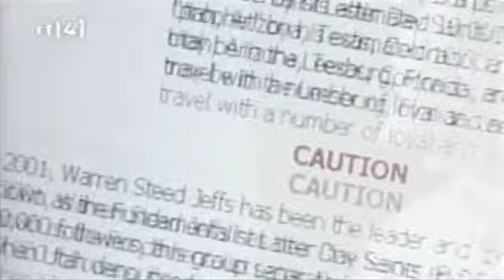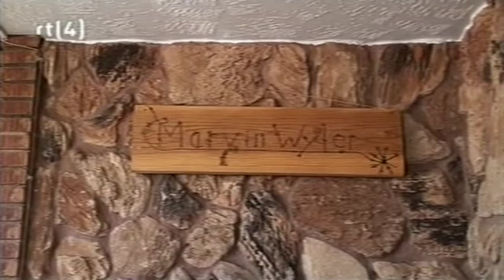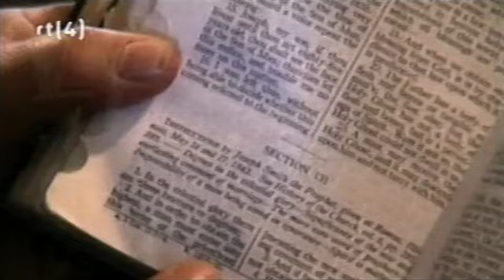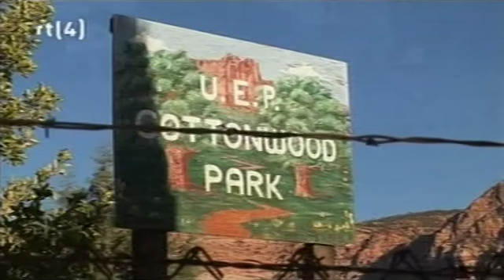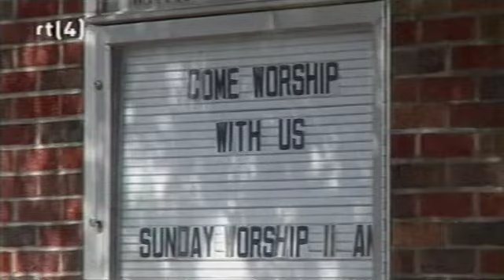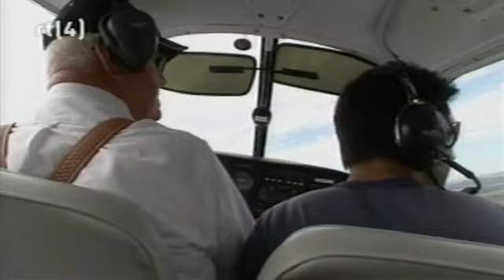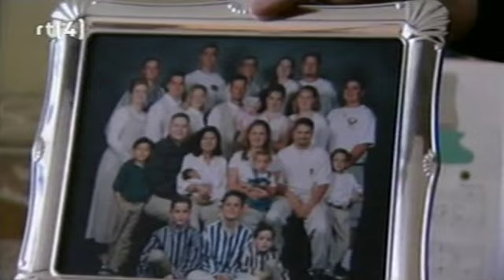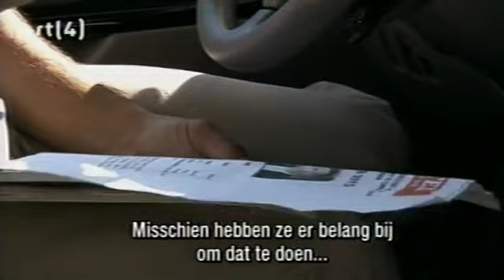Warren Jeffs - The Mormon Cult Leader With Eighty Wifes (English - Dutch with Dutch Subtitles)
Warren Jeffs, Polygamist, Womanizer, Pedophile and Mormon Cult Leader of a Runaway Fraction of the Official Mormon Church (FLDS).
RTL 4 Documentary 2006?/2007?